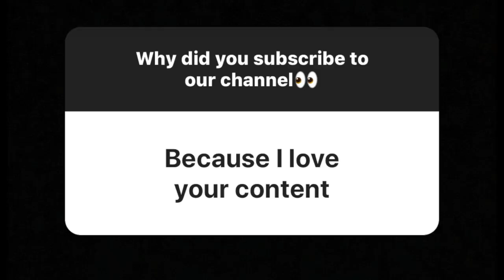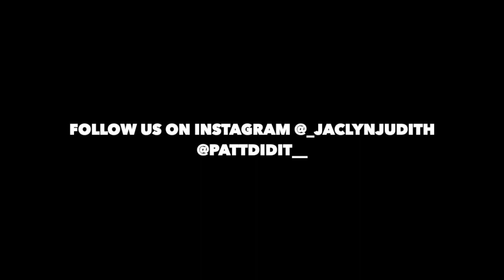OUR OFFICIAL LABOR AND DELIVERY!!! *VERY EMOTIONAL*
Jaclyn (Jac): Jackieeee5598
Patrick (Patt): Pattdidit